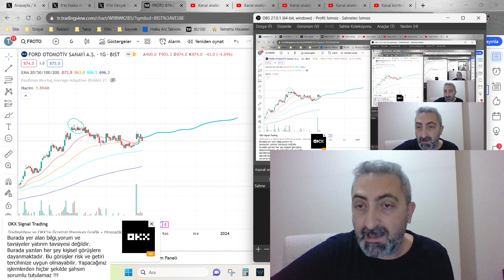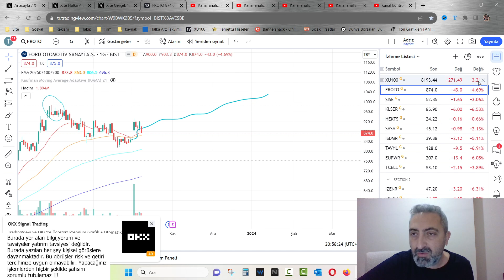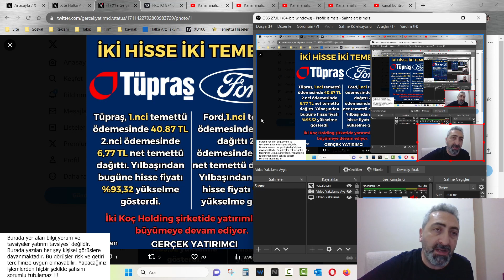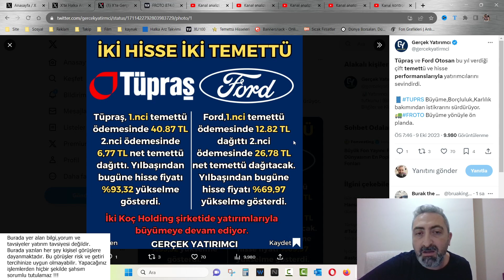Ford Tüpraş 2 Hisse Yılda 2 Temettü froto tuprs Uzun vade Birikim Hissesi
Uzun vade çocuklarıma miras bırakacak hisse arıyorum diyenlere kademeli temettü hisselerinden biriktirmelerini önermek sanırım yanlış olmaz.